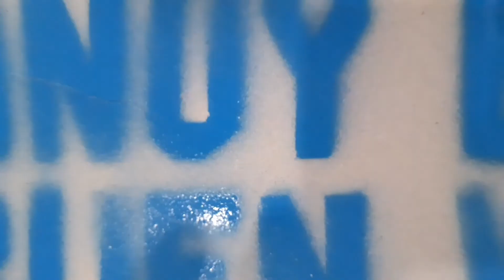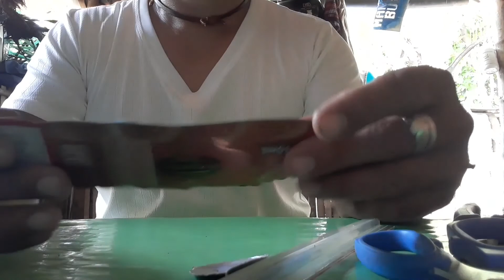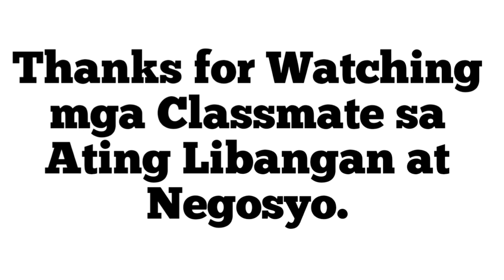HOW TO MAKE SMALLEST KALAN DE ALCOHOL.🇵🇭